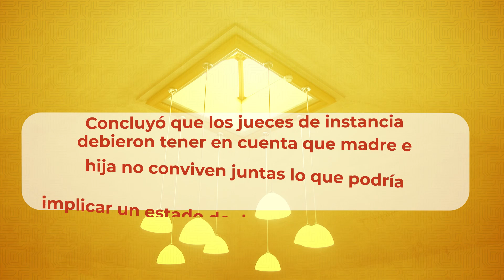Derecho de Helena a tener una familia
A través de este video animado, conozca la HistoriaDeTutela de Helena, una niña a quien se le ampararon los derechos para que volviera a vivir con su madre, una docente que se le negó el traslado del lugar de trabajo.

M.P. Juan Carlos Cortés G.